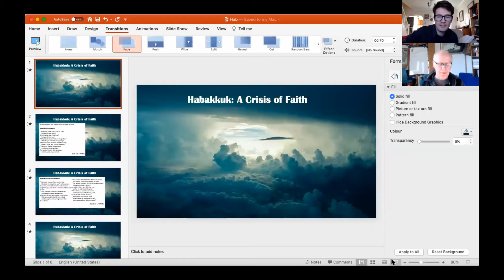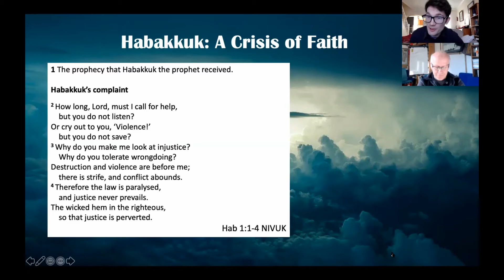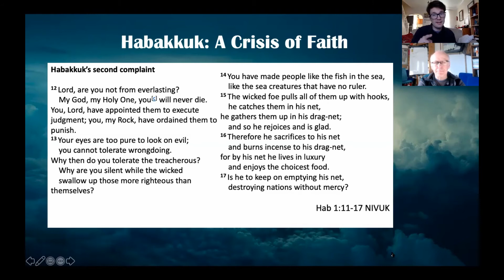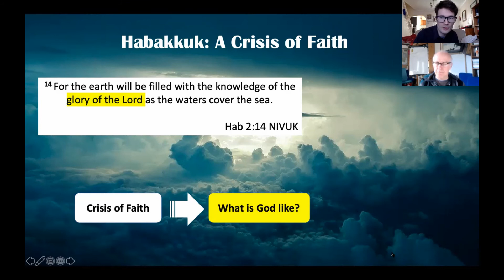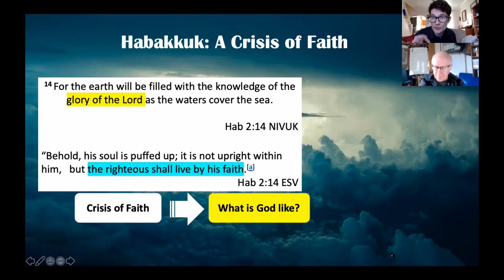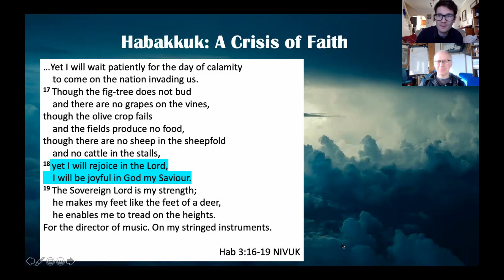Alverstoke Antiviral A Crisis of Faith in Habakkuk finial